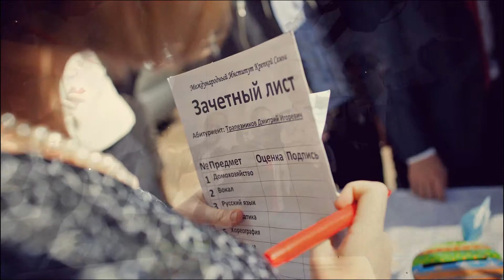Wedding Dima and Elmira